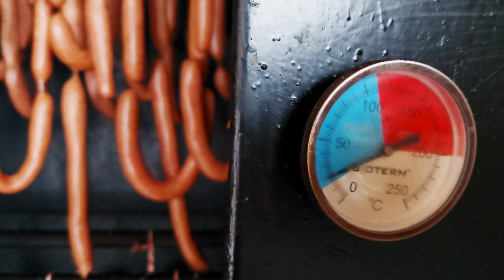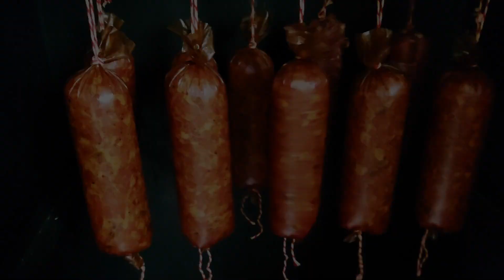"Kiełbasa szczęścia z pistacjami" według Halusi i w Jej wykonaniu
Bardzo ciekawa kiełbasa autorstwa naszej Koleżanki forumowej oraz administratorki grupy FB. Jeden z wielu przepisów z kolekcji Halinki, które możecie znaleźć na naszym forum oraz grupie FB . Serdecznie zapraszam.